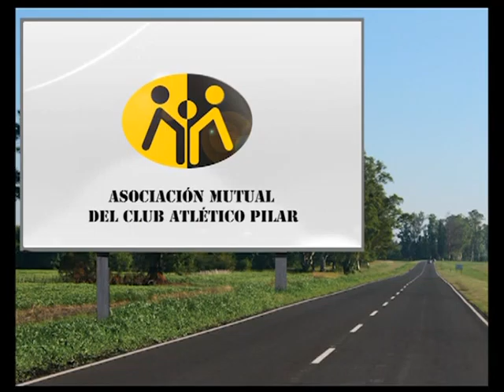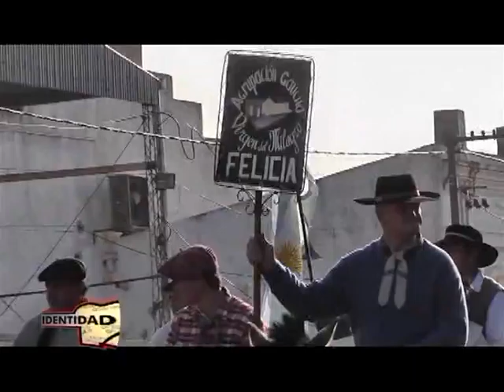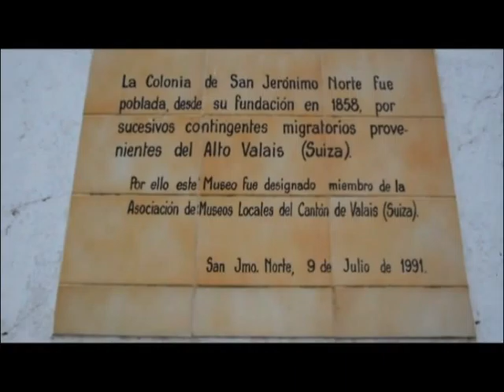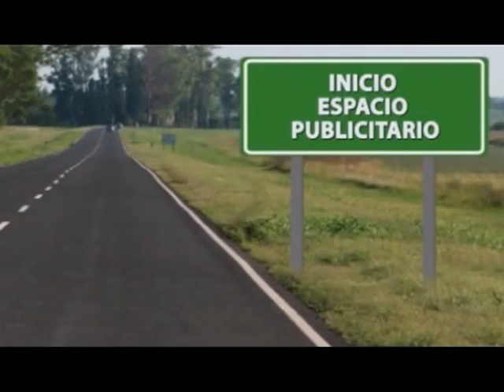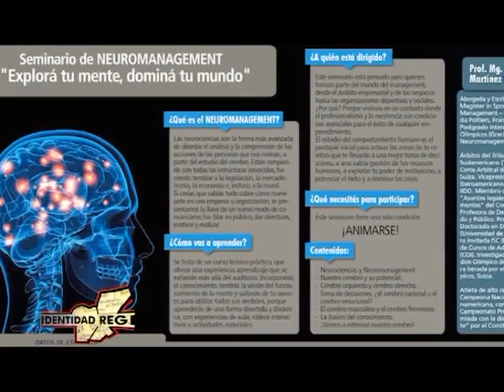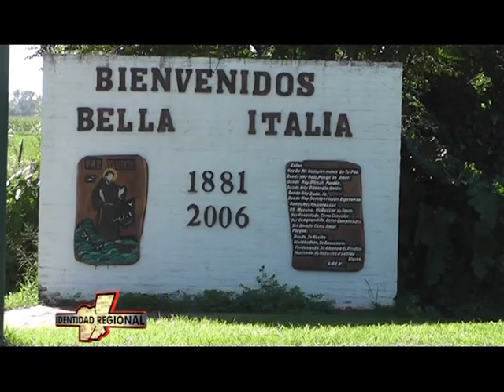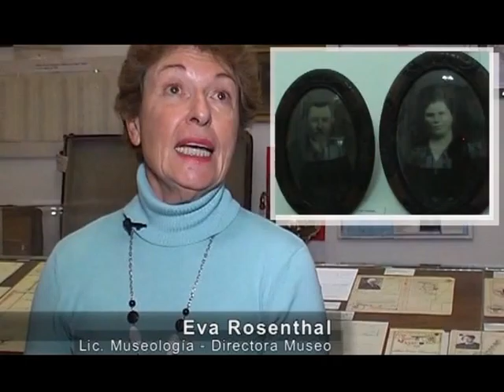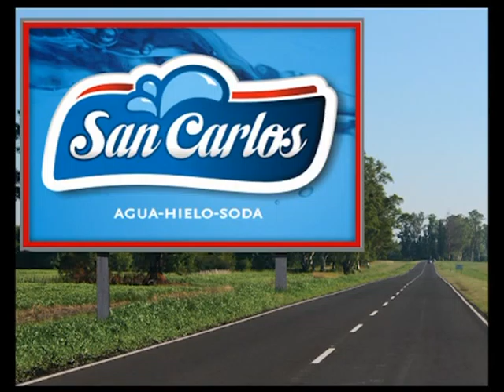Programa 01 04 youtube